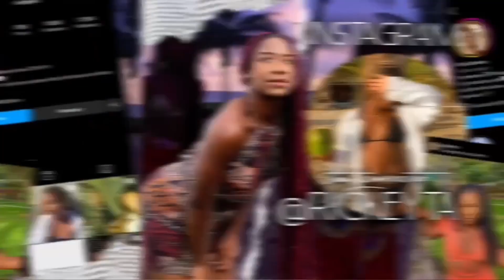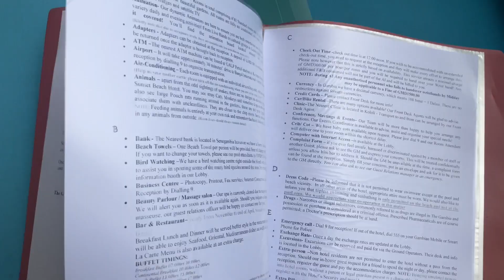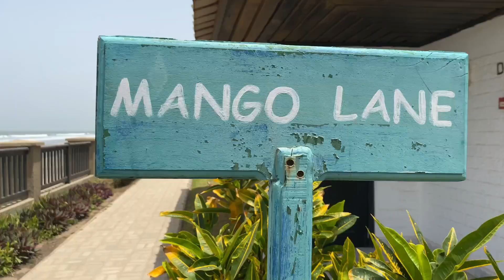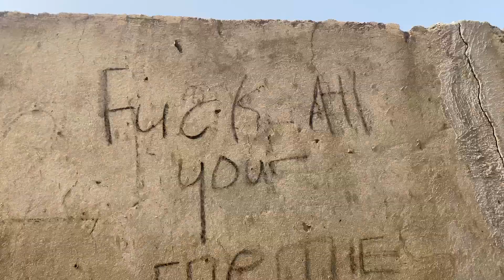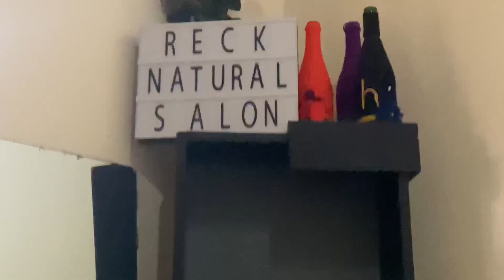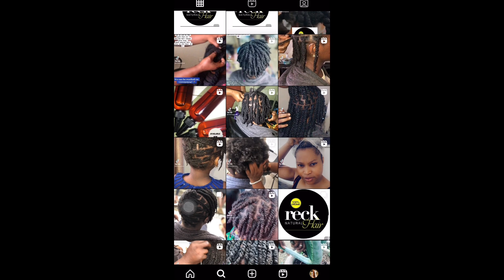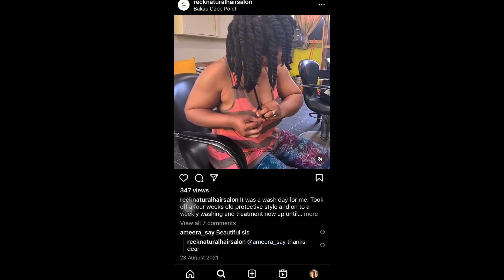I WENT TO THE BEST NATURAL HAIR SALON IN GAMBIA & CUT OFF ALL MY HAIR. | BIG CHOP 2023 🥲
hey y’all! so this was long overdue, but I finally got around to doing my big chop! so excited for this new chapter of my natural hair journey. 🥹💇🏾‍♀️

The Natural hair salon i went to: Reck Natural Hair Salon in Manjai! Let her know who sent you!! 🥹🥰